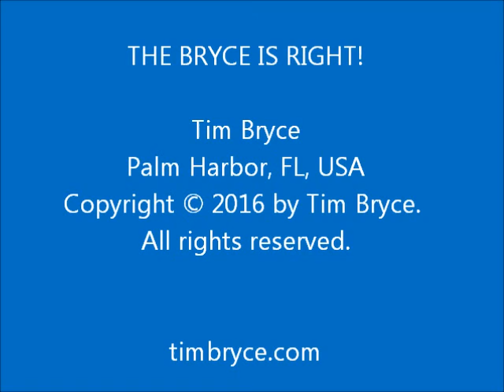WHO SUCCEEDS HILLARY? - Wed, Oct 26, 2016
- What happens if she becomes disabled in office?